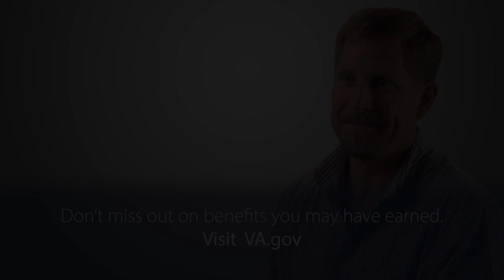Rob already had a master’s, so he used his VA benefits to put his son through college. | VA.gov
Before leaving the service, Rob transferred his Post-9/11 GI Bill benefits to his college-bound son.